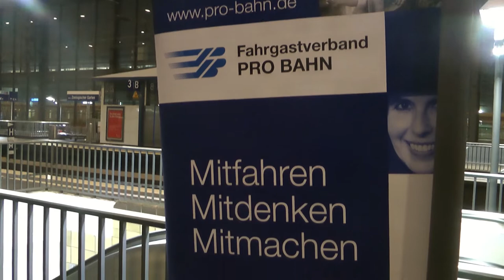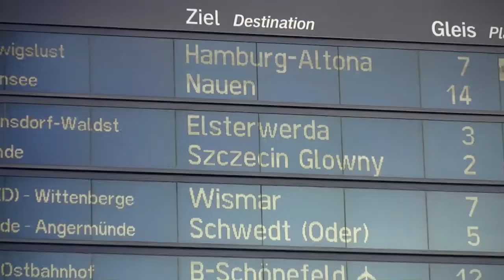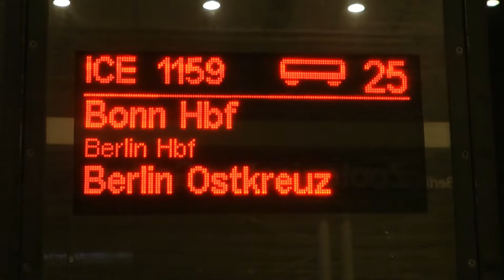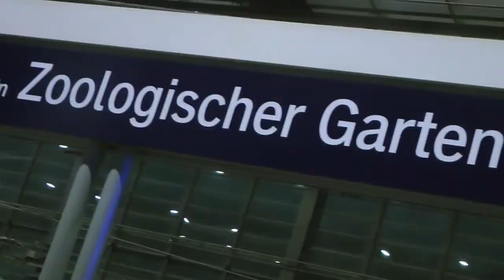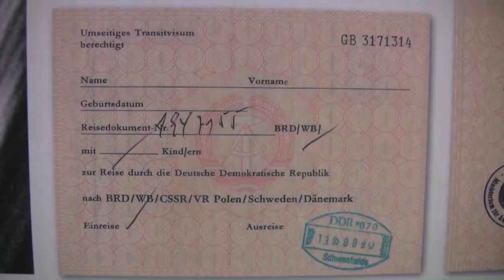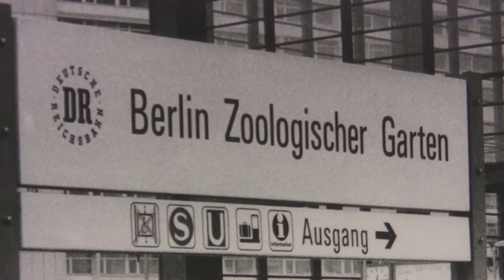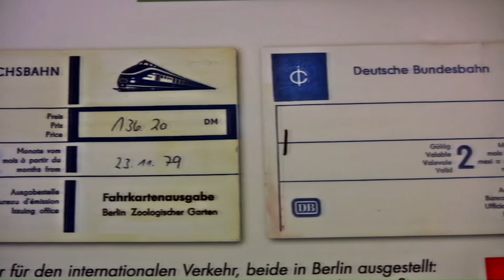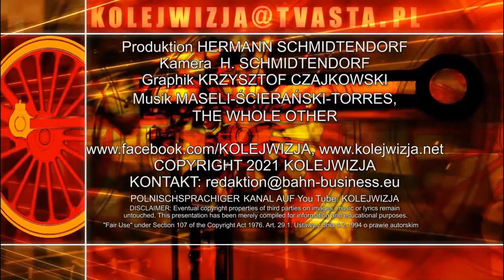15.12.2021: BERLINS BAHNHOF ZOO IST WIEDER FERNBAHNHOF. SEINE GESCHICHTE ZU DDR-ZEITEN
Mit dem Winterfahrplan 2021/22 halten auf dem Berliner Bahnhof Zoologischer Garten wieder ICE-Fernzüge - endlich, wie viele sagen. Wir waren dabei beim Halt des ersten ICE-Sprinters an dem Bahnhof und erklären bei der Gelegenheit seine jüngere Geschichte.